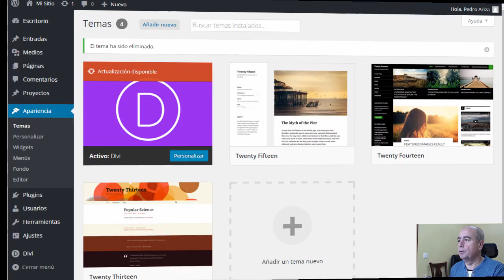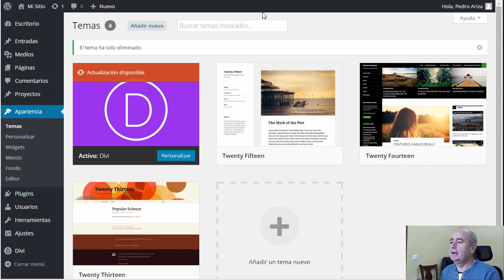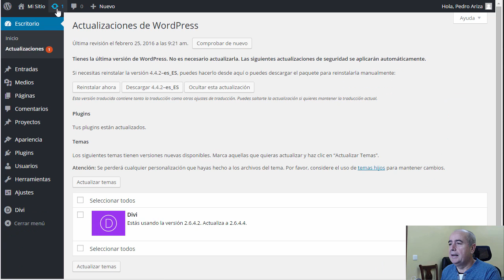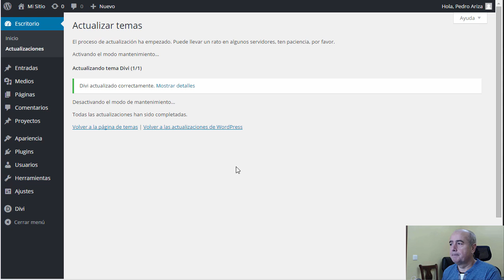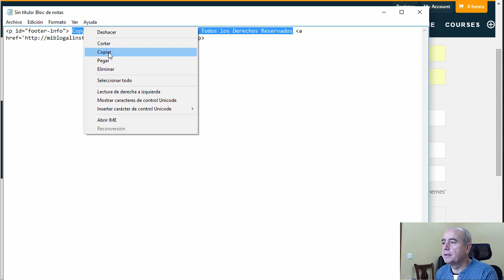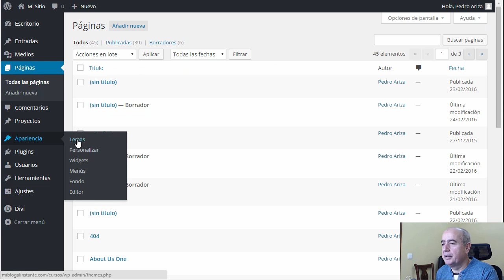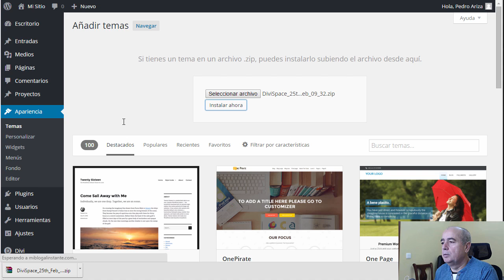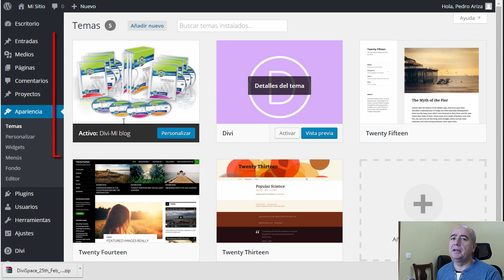Herramienta para Personalizar el pie de página de un sitio web creado con Divi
Visita - Para ver más técnicas, trucos, y consejos similares a este.

En este video te vamos a mostrar una técnica que llamará mucho la atención de las personas que visiten Por defecto todos los Temas para WordPress, traen al pie de página los datos de la persona o empresa, que ha creado dicho tema, pero tu seguramente deseas colocar tus propios datos, ¿no es cierto? Pues bien, en este video te vamos a mostrar cómo hacerlo.

“El Problema de Editar Directamente el Código Fuente del Pie de Página”

Si editas directamente desde WordPress el código fuente del pie de página de tu sitio web creado con Divi, el problema es que cuando viene una nueva actualización, esos cambios que hiciste desaparecen, y por lo tanto has perdido el trabajo, tiempo y esfuerzo.

Entonces, ¿Cómo evitar que eso suceda? La respuesta es creando un “Tema Hijo”, el cual también es conocido como “Child Theme”.

En el video que está en esta página, te enseñamos todos los detalles de cómo hacerlo, y también te mostramos cual es la herramienta con la que se hace.

PASANDO A LA ACCIÓN

Si ya estás listo para empezar a crear tu propio tema hijo, entonces debes visitar el sitio web desde donde podrás generar tu propio archivo.

Recuerda que puedes ver todos los pasos a seguir con el video que está aquí, y lo podrás ver, y pausar todas las veces que sea necesario.

NOTA: Esta herramienta que te estamos compartiendo solo funciona con el “Theme Divi”.

Si deseas aprender, y saber más sobre el Theme Divi.

Para ver más técnicas, trucos, y consejos similares a este.